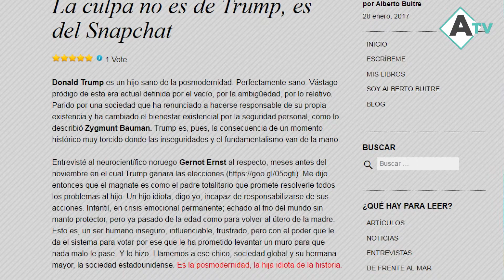"Hay estadounidenses que no están de acuerdo con la herencia racista y esclavista de EE.UU."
Programa especial de Bajo la Lupa de Galeb. En esta nueva edición, una entrevista al periodista mexicano Alberto Rodríguez, quien analiza el comportamiento de Donald Trump y como repercute su discurso en la sociedad estadounidense y del mundo.